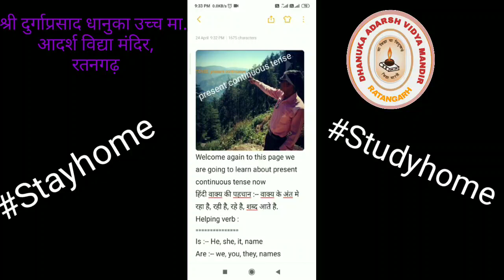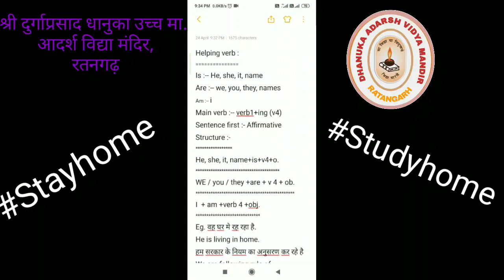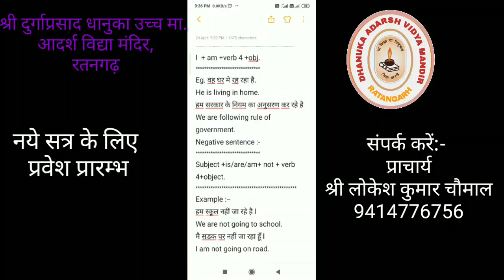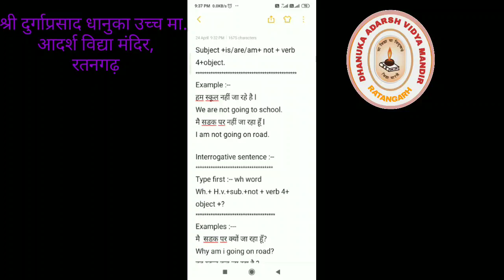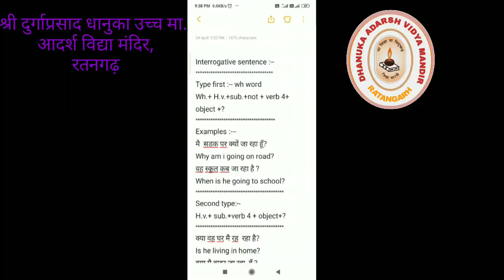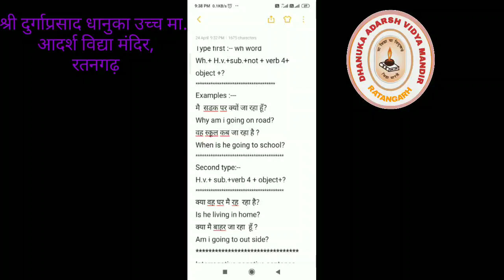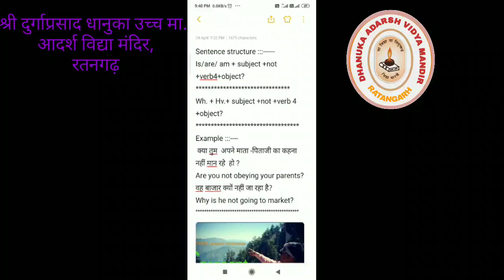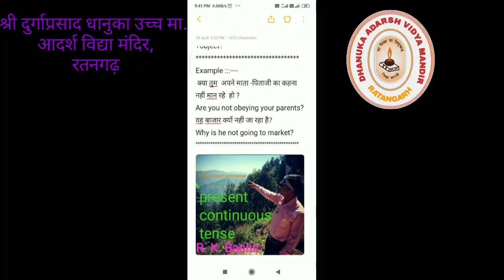Online class tense 3 Rajesh ji Sir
Present tenss